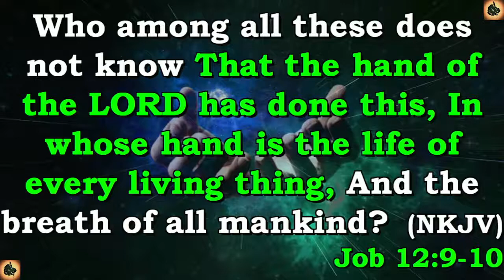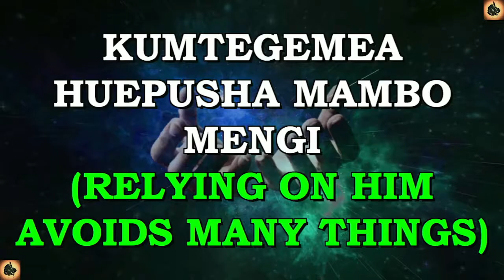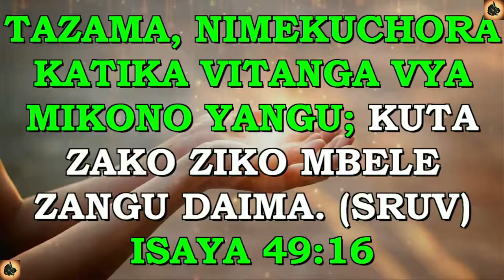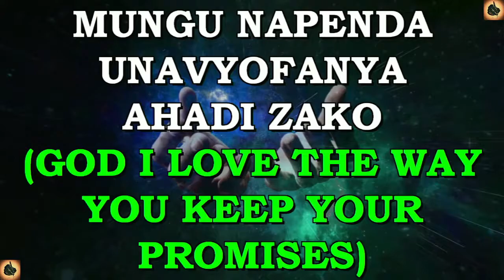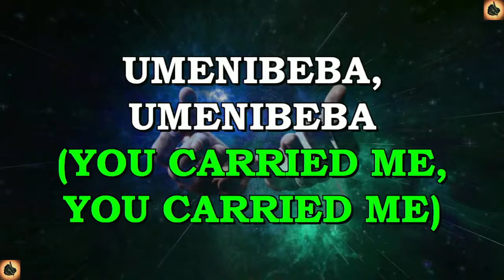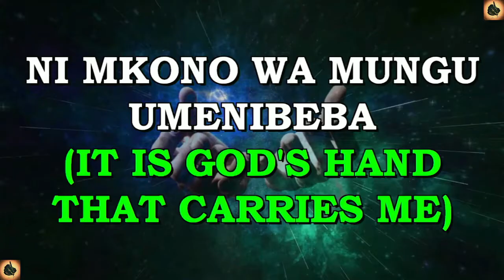Umenibeba by Tumaini Lyrics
Chorus:
Haijawa rahisi kufika hapa
(It has not been easy to get here)
Ni mkono wa Mungu umenibeba
(It is God's hand that carries me)
Umenibeba, umenibeba
(You carried me, you carried me)

Verse 1:
Hakuna kitu nzuri
(Nothing good)
Kama kuweka imani ndani ya Mungu
(Like putting faith in God)
Hakuna jambo nzuri
(Nothing good)
Yeye hajui disappointment
(He does not know disappointment)
Yeye haelewi kuvunja moyo
(He does not understand heartbreak)
Kumtegemea huepusha mambo mengi
(Relying on him avoids many things)
Kumtumainia kunasaidia
(Trusting him helps)

Verse 2:
Mungu napenda unavyofanya ahadi zako
(God I love the way you keep your promises)
Kwanza huwezi ahidi ukose kutimiza
(First you can't promise to fail to keep it)

Be Blessed!